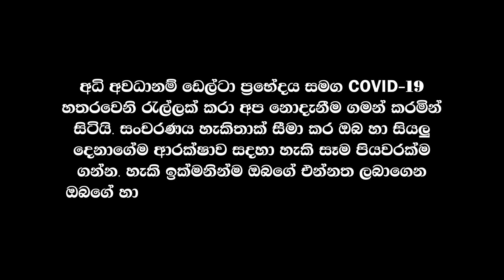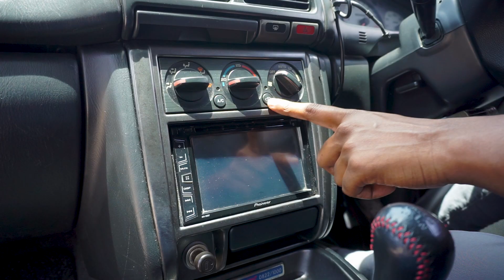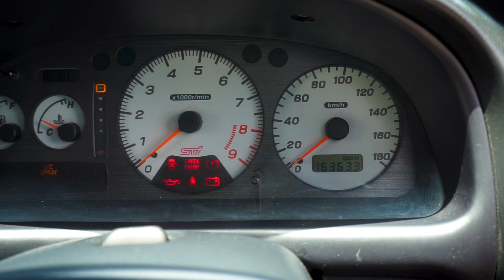Subaru Impreza MY99 WRX Type RA STI Version 5 Limited Edition Review (Sinhala) I Auto Hub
Let's talk about Subaru Impreza WRX Type RA STI Version 5 Limited edition car.

Special Thanks: Mr. Ryan Ranasinghe